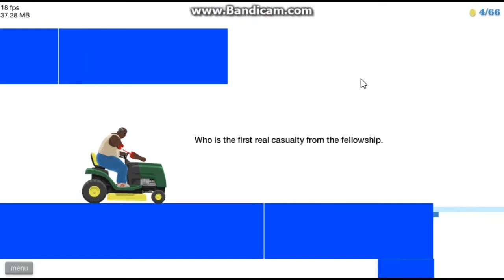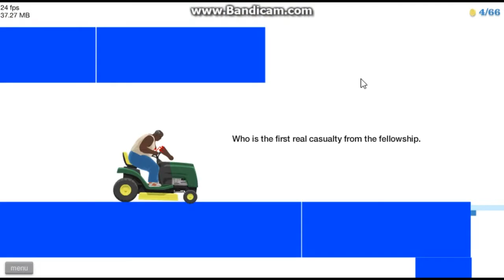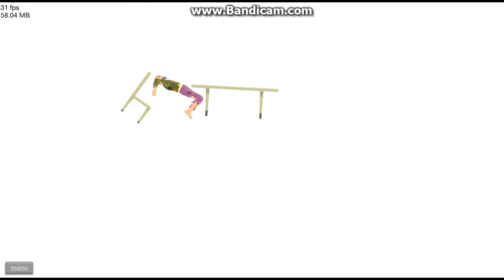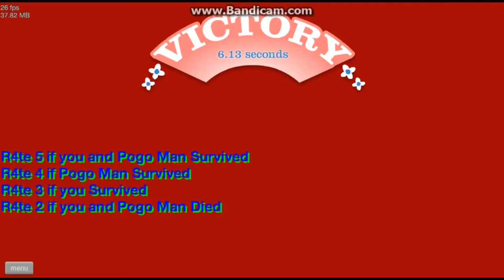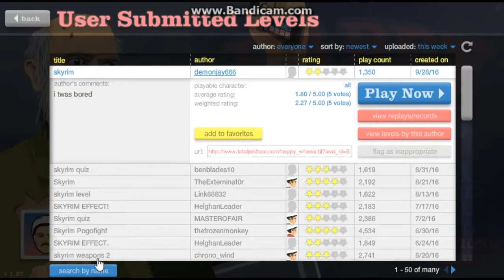Its been to long (Happy wheels part 3)